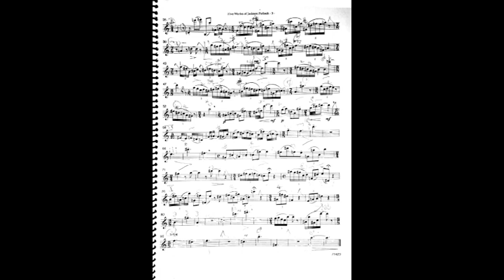Ian Davidson: " Untitled" (" Five Works of Jackson Pollock")- Harold Emert, oboé solo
Ian Davidson --"Untitled" for Oboe solo (from "Five Works of Jackson Pollock" )
Harold Emert,oboe

from  "Five Works of Jackson Pollock" for oboe solo (published by Trevco music)
Composed at Ghost ranch (Abiquiu-near Santa Fe--New Mexico)during the summer of 2006 this imaginative work was first recorded by the composer , oboist and professor (Texas State University,Austin) at Fire Station studiios in San Marcus,Texas.
I have become acquainted with the virtuoso  oboist and composer Davidson at various Riowinds festivals in Rio de Janeiro ,where he has appearded numerous times  with bassoonist Daris Hale to public acclaim.
I love the non-academic,expressive use of the dodecaphonic (12 -tone) scale of Schoenberg by the composer and believe Pollock would have appreciated his works captured in appropriate music for his creations.
Am awaiting Davidson´s first concerto for oboe and orchestra.

Recorded at Max Miranda studios ,Teresopolis,Rio de Janeiro,Feburary,2023